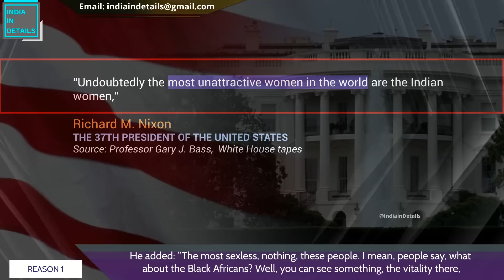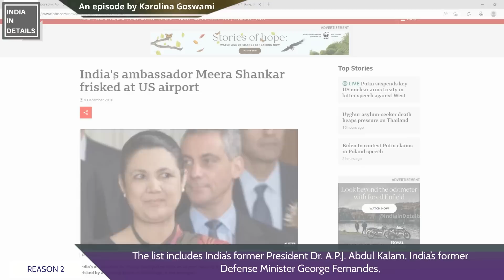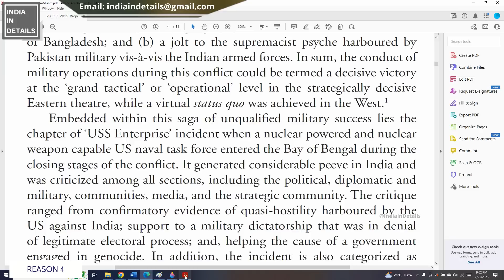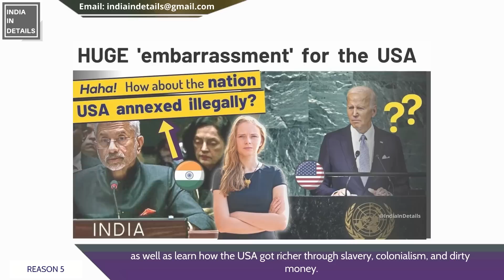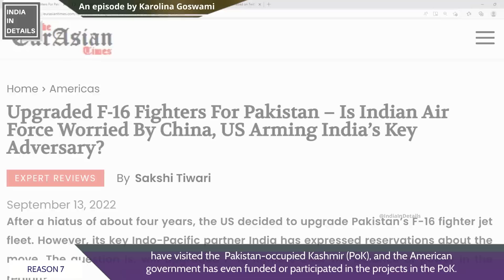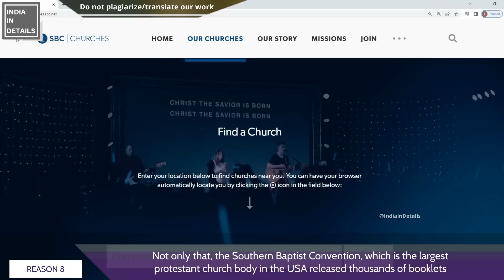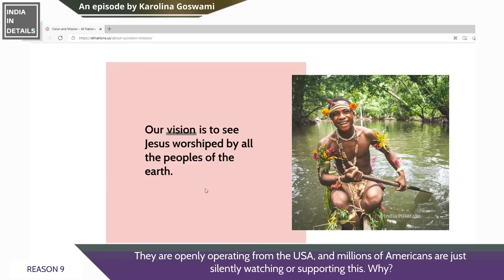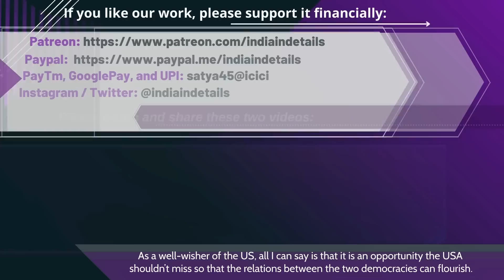The 'real' source of HINDUPH0BIA [Can Indians Question You? E-15] Karolina Goswami's 10-Point Study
You may think that you know enough about the USA, but it is very likely that what you learn in this episode today, you will never be able to forget for the rest of your life.

Also, please make sure that you watch the remaining episodes of this series: